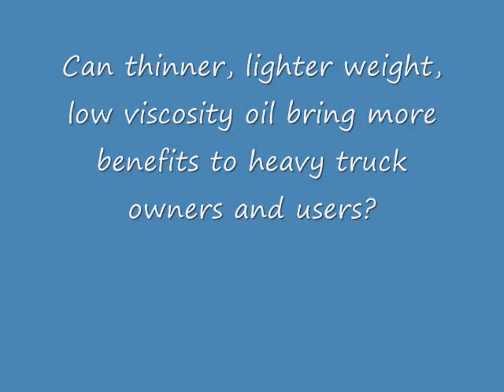Is thinner oil better for heavy truck owners?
Can thinner, lighter weight, low viscosity oil bring more benefits to heavy truck owners and user? Mark Betner of Citgo Petroleum explain why he believes this is true.